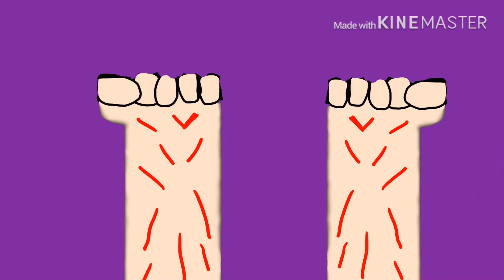Plastic I meme I inspired by stealla